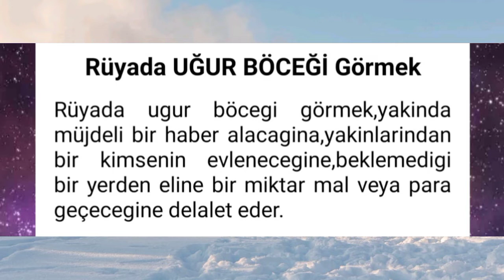rüyada uğur böceği görmek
rüyada uğur böceği